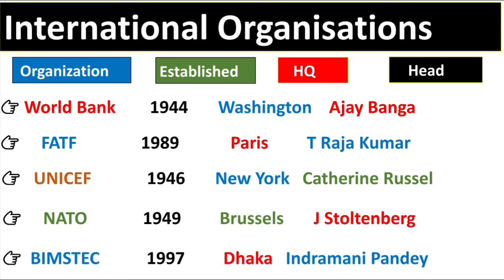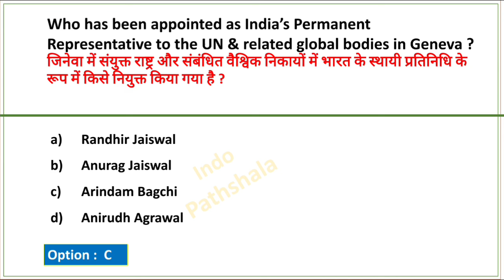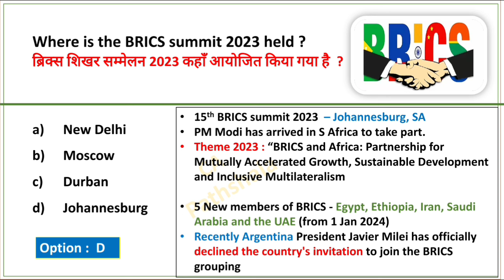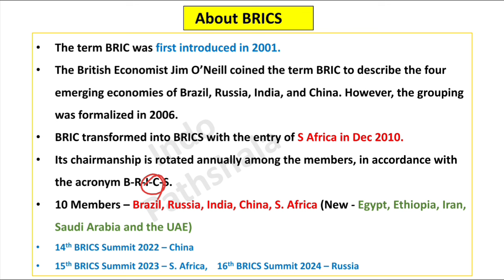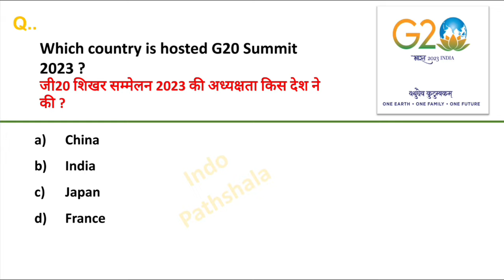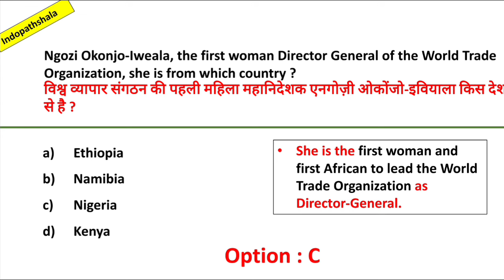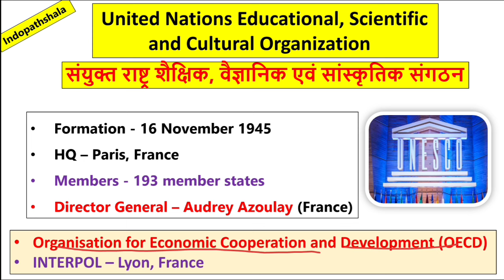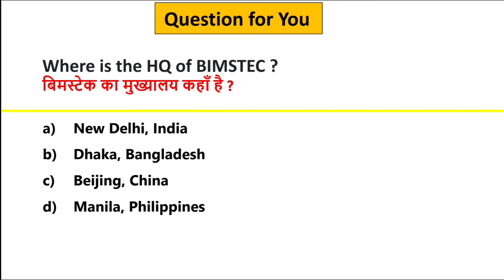International Organization & Headquaters | Chairman | प्रमुख अंतराष्ट्रीय संगठन | Organization gk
International Organization & Headquarters | Chairman | प्रमुख अंतराष्ट्रीय संगठन | Organization gk

International Organization & Headquarters | Formation, Director General | Current Affairs 2023

organization gk tricks
world organization gk
organization static gk
international organization gk
united nations organization gk
international organization gk trick
gk mahatma ji organization trick
important organization and headquarters
organization with hq & head
International Organisations & Headquarters | अंतराष्ट्रीय संगठन और मुख्यालय
संगठन और मुख्यालय
current affairs 2023
2023 current affairs
organization gk tricks
organization list
international organization list

international organizations

international organizations Important

international organizations parcham classes

international organisation

international organisations and their headquarters

international organizations upsc

international organizations and their headquarters parcham classes

international organizations and their headquarters tricks

international organisations upsc

international organisations and headquarters

international organisations and their

headquarters gk

international organisations and their headquarters tricks

international organisations and their headquarters in hindi

international organisations and their headquarters and heads 2023

full form of international organisations and headquarters

important international organisations and their headquarters

headquarters of international organisations and ceo

tricks to learn international organisations and their headquarters

world organisations and their headquarters tricks

world organisations and their headquarters tricks in english

international organisation and headquarters with tricks

अंतर्राष्ट्रीय संगठनों और उनके मुख्यालय